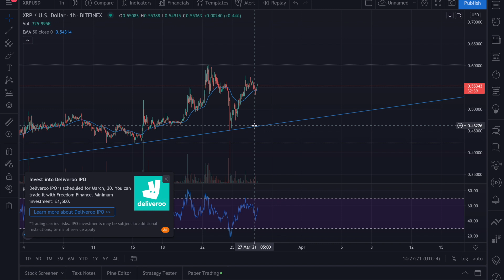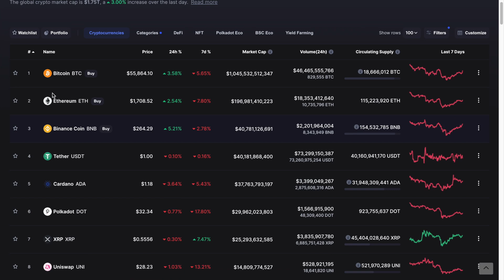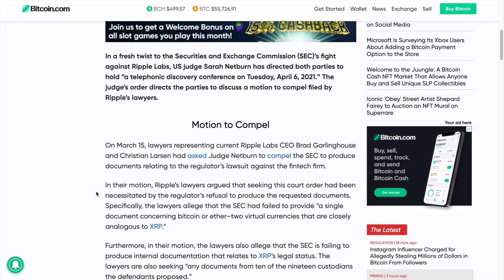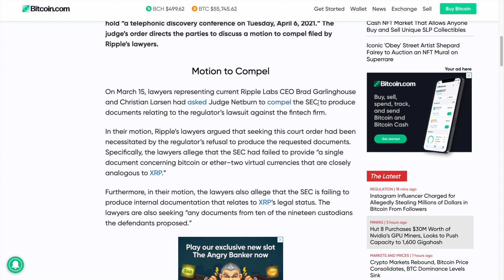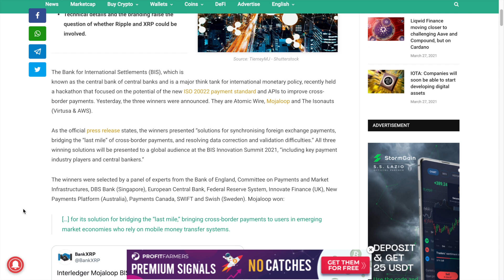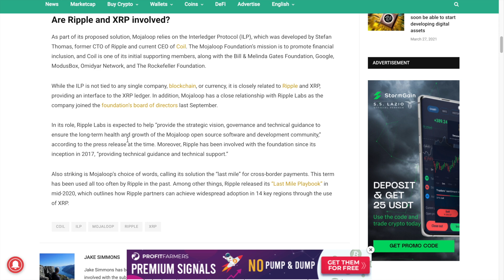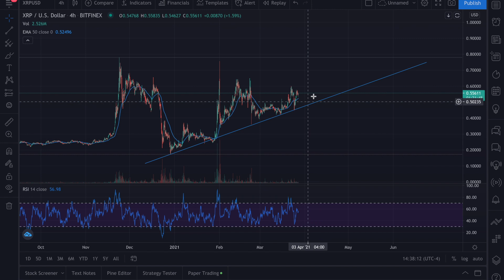Ripple XRP Price Prediction, News & Analysis Update - Will XRP Price Reach $1 Soon?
Ripple XRP Price Prediction, News & Analysis Update. Will XRP Price Reach $1 Soon? What are your price predictions for Ripple XRP crypto?